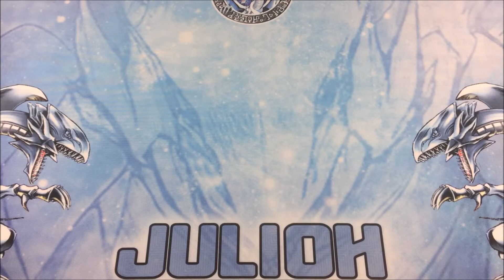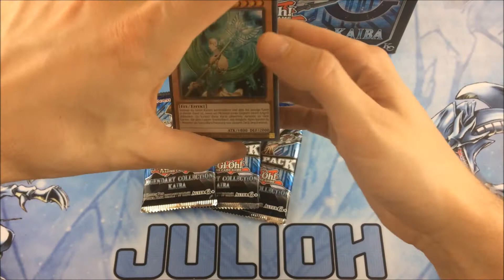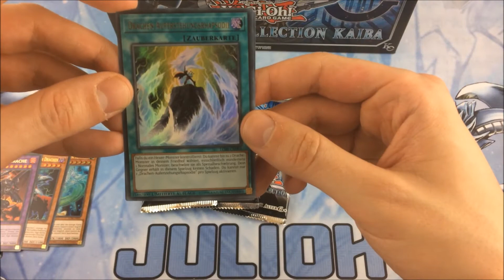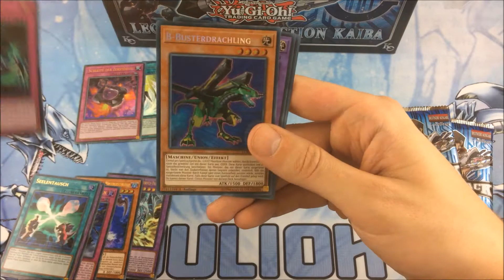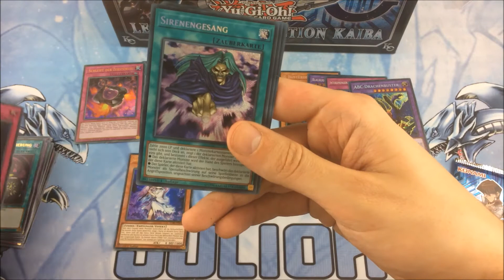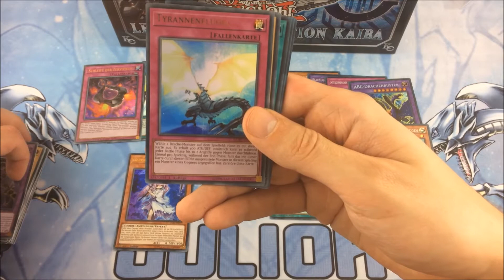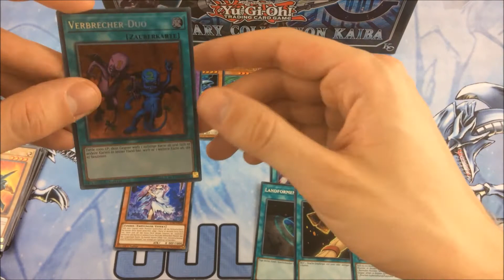Legendary Collection Kaiba Opening März 2018 / Neue Spielmatte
CodyLetsPlay:
Designer ⁂ CodyLetsPlay aka CollectnTrade